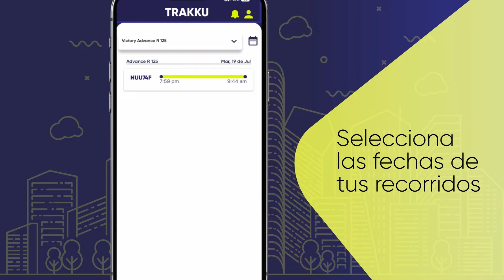Trakku – Cómo ver las estadísticas de tu recorrido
Descripción: Descubre cómo ver las estadísticas de tu recorrido en Trakku para aprovecharlas y así cuidar más tu moto.